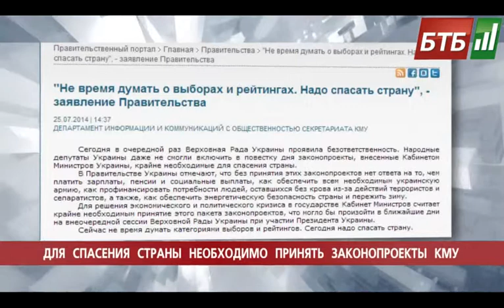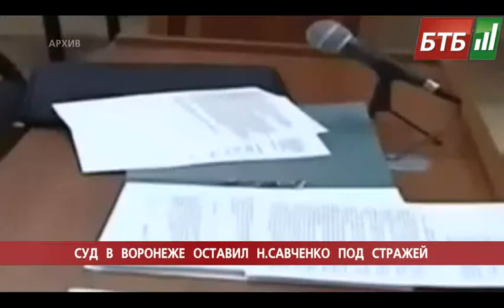Випуск 25-07-2014 o 16:00